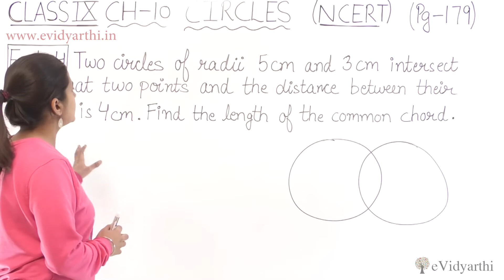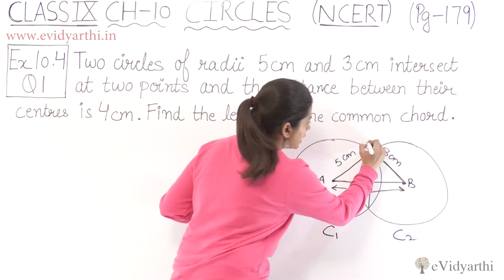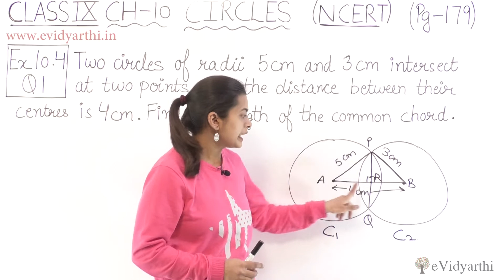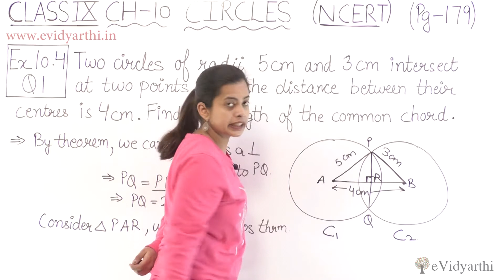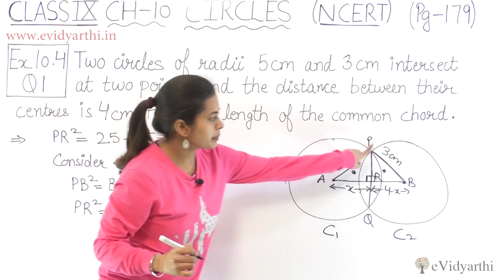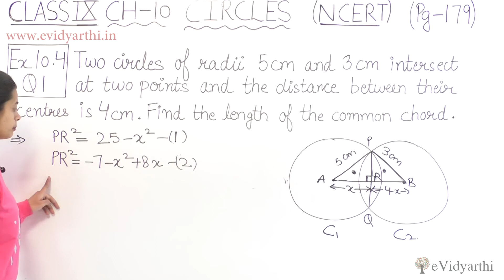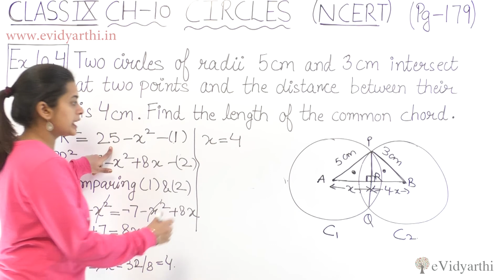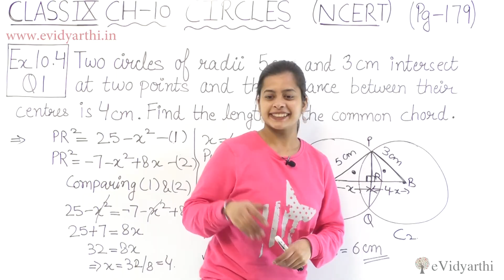Q 1 Ex. 9.2, Page 122 - Chapter 9 - Circles - NCERT Maths Class 9